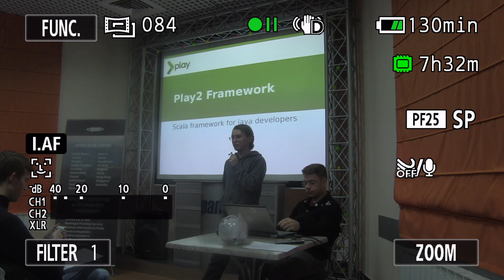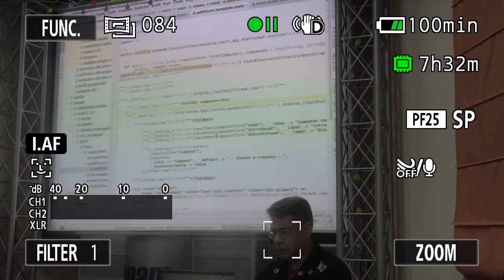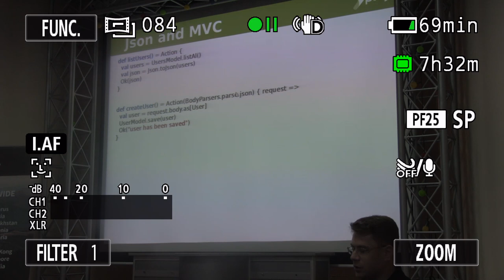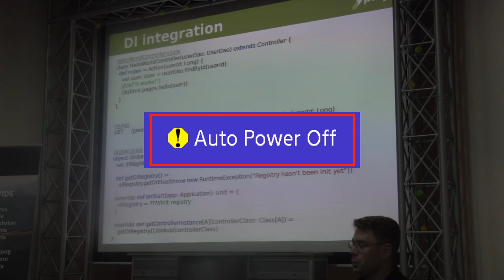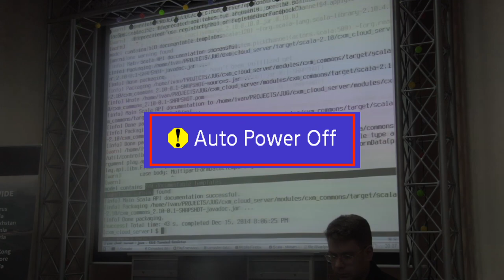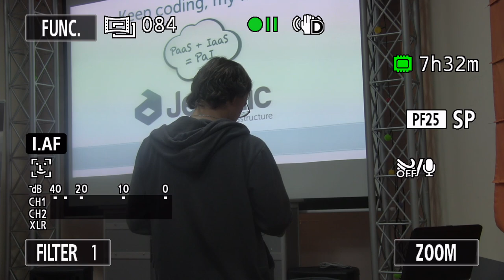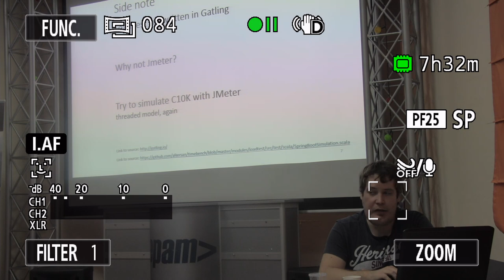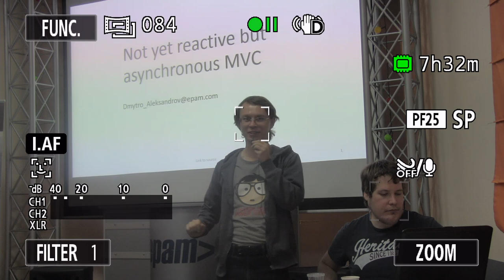Java User Group Meeting, 15-Dec-2014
Agenda:
- Reactive programming approach (Dmytro Aleksandrov, EPAM)
- Play Framework (Ivan Mykhailov, Singularex)